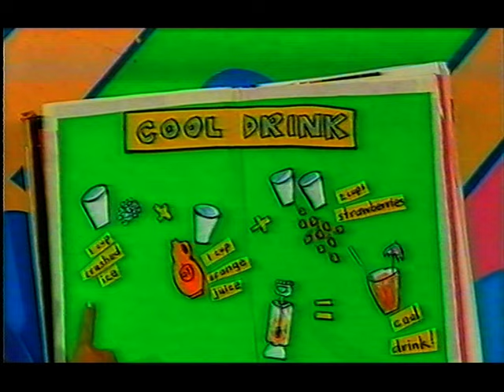Hi-5 - Playing Cool